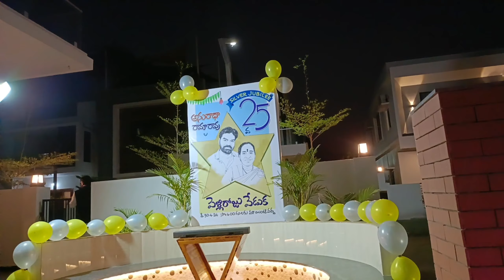25 yrs silver Jubilee marriage anniversary function